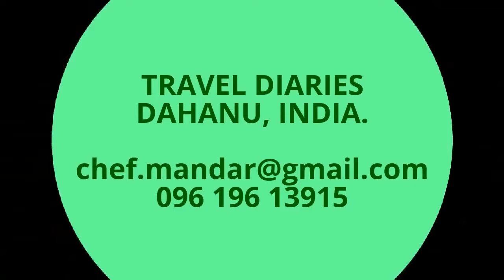Navratri 2017 Dahanu Fort Part 6 नवरात्री २०१७ डहाणू फोर्ट भाग ६